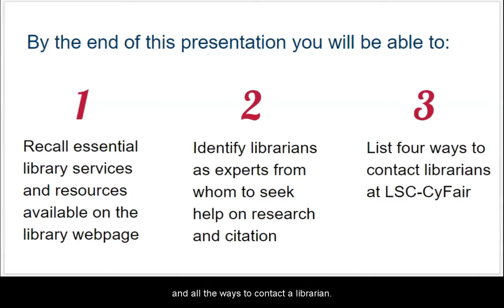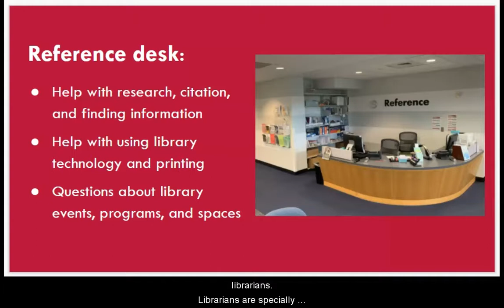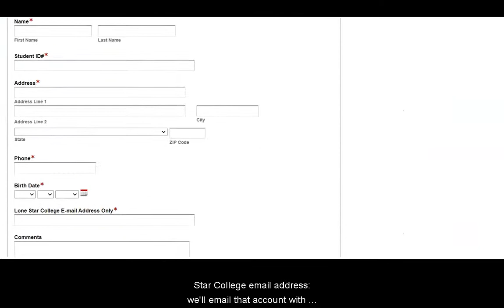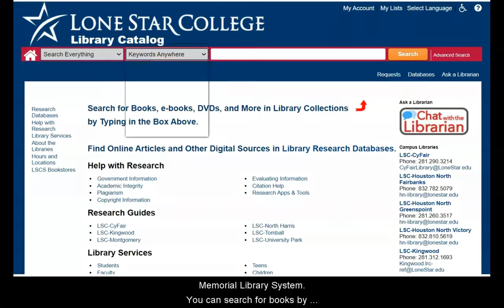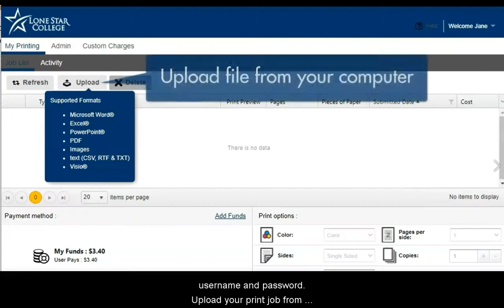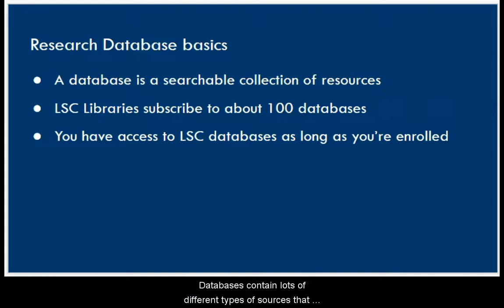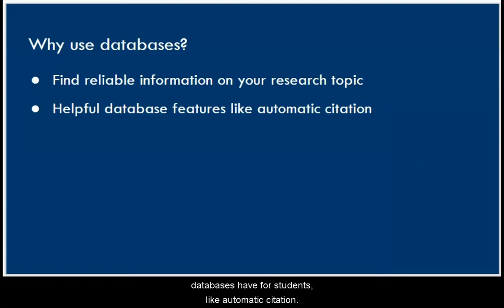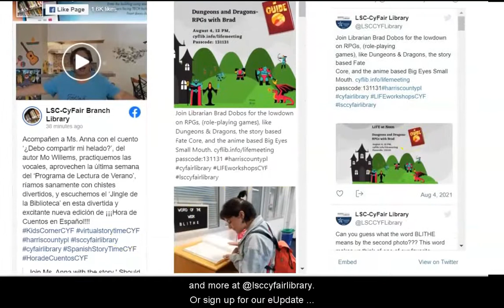LSC-CyFair Online Library Introduction - Fall 2021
This is a quick, 10-minute overview of the services and resources available to students at the Lone Star College - CyFair Library.